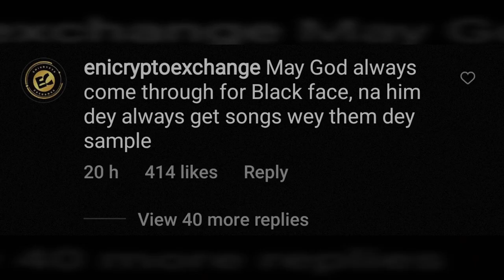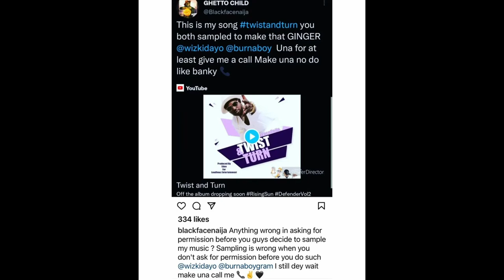Blackface Finally Brings Prove That Wizkid And Burna Boy Stole His Song